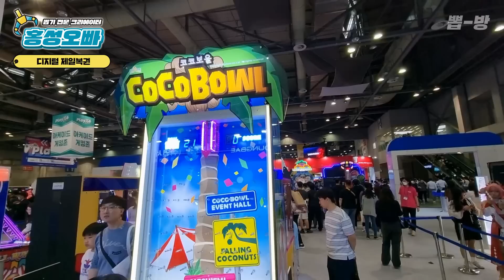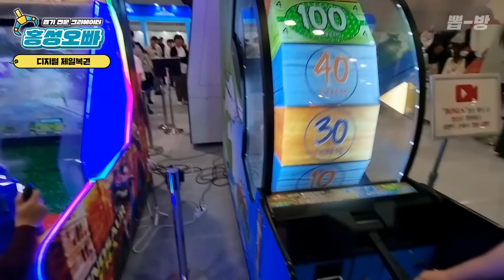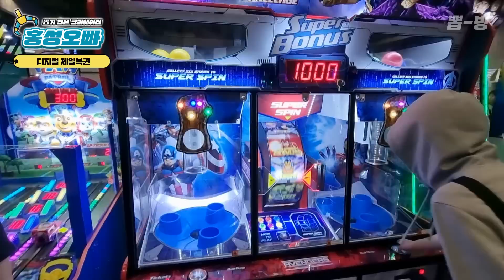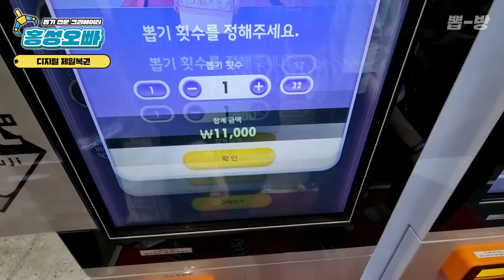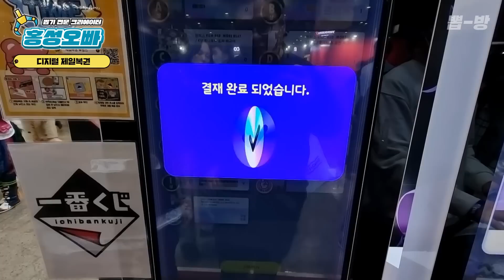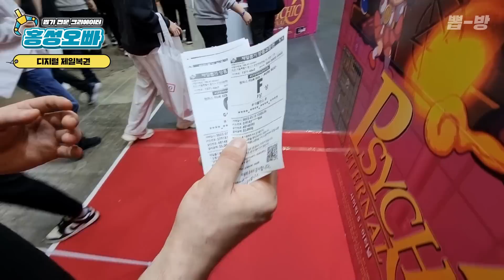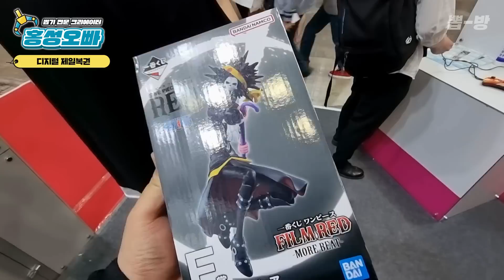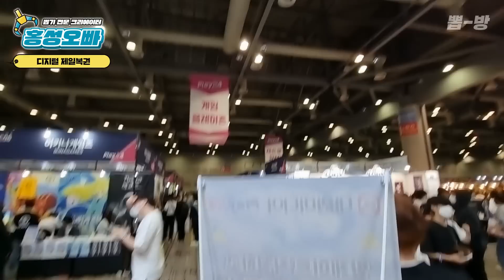여기 쿠지 한 장 주문이요~ 완전 신기하네 이거ㅋㅋㅋ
2023 플레이엑스포(PlayX4)에 방문했다가 우연히 대원미디어 부스에서 발견한 키오스크 제일복권 기계!! 음식 주문하듯 이치방쿠지를 디지털로 즐긴다는게 너무 신기했는데요, 여러분들은 어떠신가요!?

촬영지역 ▶ 고양시 대화동 1232화

카카오톡 😀 홍성오빠 유튜브 오픈채팅방 official